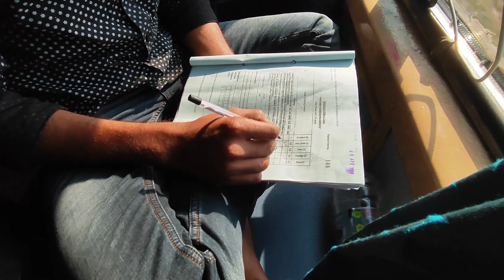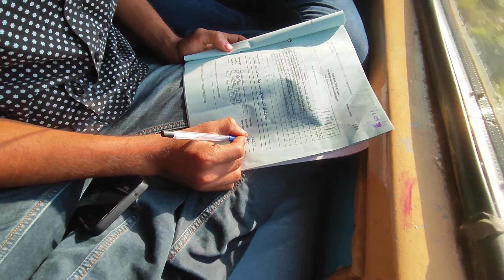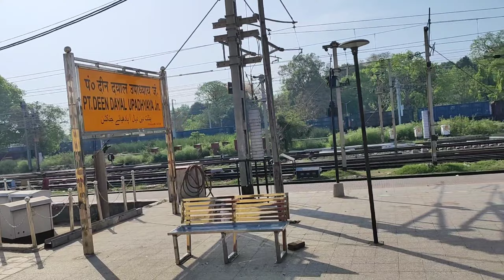Patna to Varanasi 3d Ac journey in Vibhuti express || full train review journey || Ep:1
Part : 1  This video is about the journey from Patna to Varanasi. in this video all the information is about to journey for Varanasi.